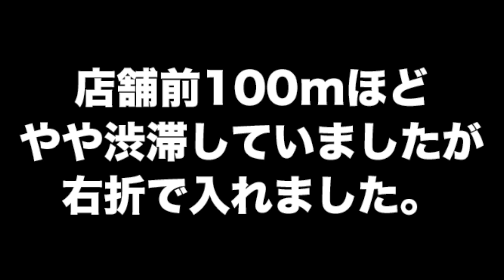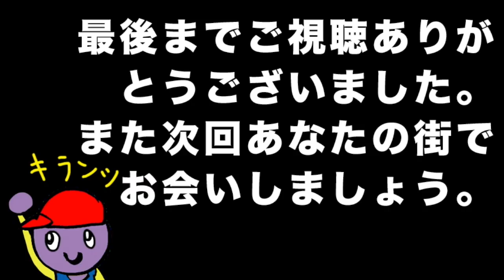香寺初の◯◯◯◯がオープン！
＝＝＝この動画の関連記事＝＝＝

▷香寺に作ってたハローズがオープンしている！

▷香寺に作ってるハローズの工事が進んでいる

▷スーパーマーケットハローズが香寺にオープンするみたい！国道３１２号線沿い犬飼！